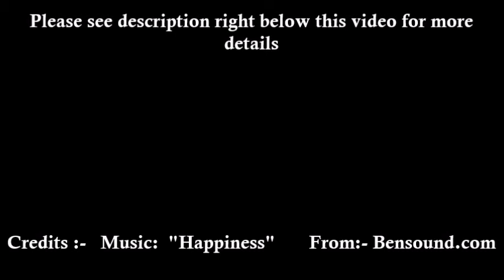Best anniversary gift ideas for parents/25th anniversary album for parents/Perfect gift for parents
express feelings hosting a video on a superb anniversary gift album making for your parents.
Parents are next to God and they only need our love...
Here is the best way to show your live n gratitude ..make this anniversary album and celebrate their 25 th anniversary.

Express feelings channel presents an awesome anniversary album making video.
How to make a different scrapbook?
Wish your parents on their anniversary with this wonderful album and see the joy in their eyes.
How to make a handmade scrapbook for your parents.

Express your feelings with 'EXPRESS FEELINGS'